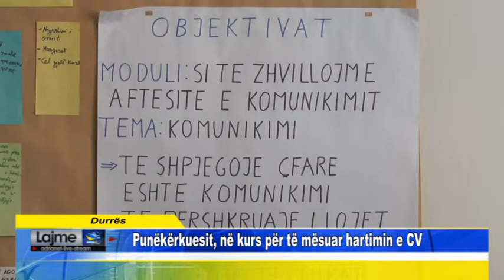Durrës Punëkërkuesit, në kurs për të mësuar hartimin e CV